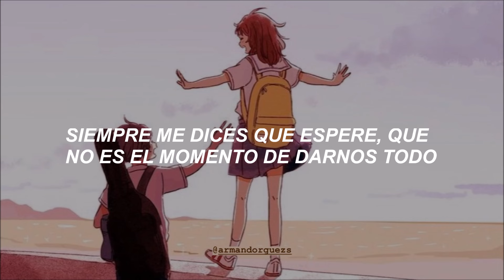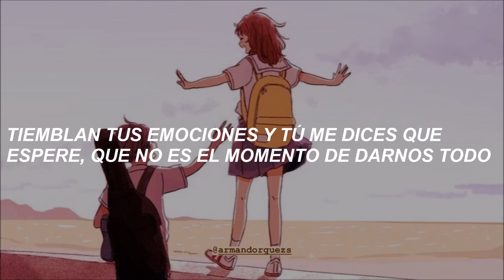Tatiana — Cuando Estemos Juntos [Letra]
TATIANA - CUANDO ESTEMOS JUNTOS (FT. JOHNNY LOZADA)